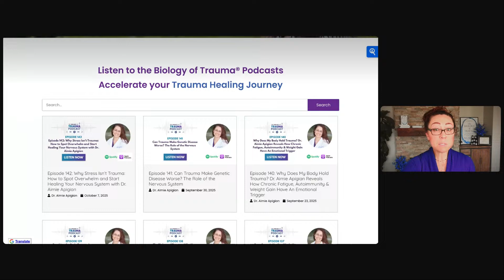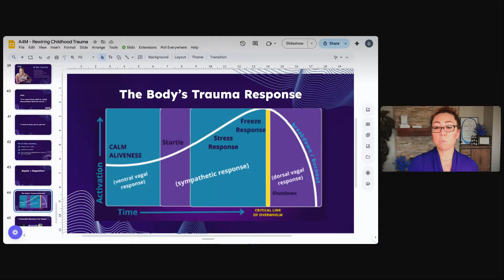The Biology Behind It with Dr. Aimie: The Freeze Response, Brain Fog & Where Healing Begins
In this episode of The Biology Behind It, Dr. Aimie Apigian unpacks one of the most misunderstood trauma responses — the freeze. From feeling disconnected and foggy to losing joy in daily life, the freeze response can silently shape how we function and heal.

Dr. Aimie explains how the body crosses from stress into overwhelm, why the freeze state triggers inflammation and brain fog, and how chronic “functional freeze” becomes a hidden drain on our energy. Using real-life examples and her medical insight, she helps you understand where to start your healing journey — by working with the body’s freeze before tackling stress or anxiety.

Key Moments:
 [00:00] Episode 142 recap: spotting overwhelm and where to start
 [00:40] What the freeze response is and how it shows up
 [02:20] Crossing the line of overwhelm: “too much too fast” or “too little too long”
 [04:00] Why the nervous system perceives emotional pain as a life threat
 [05:40] Metabolic and cellular changes in freeze: inflammation and disconnection
 [07:00] The biology of brain fog and immune cell activation
 [09:20] Chronic functional freeze — still functioning but feeling numb
 [11:00] Using caffeine, food, or stress to fight the freeze
 [12:10] Why anxiety often masks a deeper freeze state
 [13:00] Brain inflammation protocol and starting your healing with freeze work

What You’ll Learn:
How to recognize signs of chronic freeze in yourself or clients
The connection between brain fog, inflammation, and the freeze state
Why “fighting anxiety” often means you’re fighting your freeze
The body’s five steps into a trauma response — and how to interrupt the cycle
Where to start to rebuild energy and reclaim connection

About the Speaker:
Dr. Aimie Apigian – Physician and author of The Biology of Trauma, a national bestseller bridging trauma science and functional medicine. Board-certified in Preventive and Addiction Medicine, with master’s degrees in biochemistry and public health.

Resources Mentioned:
📘 The Biology of Trauma – Get your copy + 5-Day Nervous System Reset
🎧 Full Episode 142 – Why Stress Isn’t Trauma & How to Spot Overwhelm

Episode 141: Nervous System & Genetic Health Conditions
The Science of Overwhelm & The Window of Tolerance
Understanding the Fight, Flight, Freeze Responses